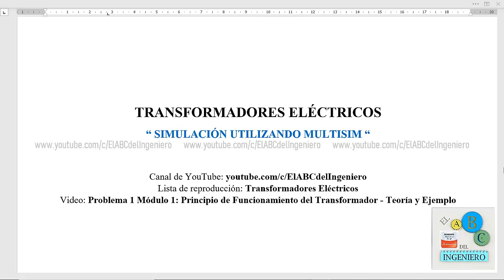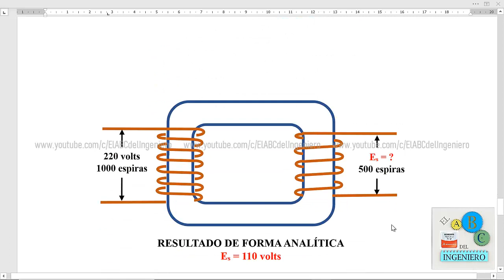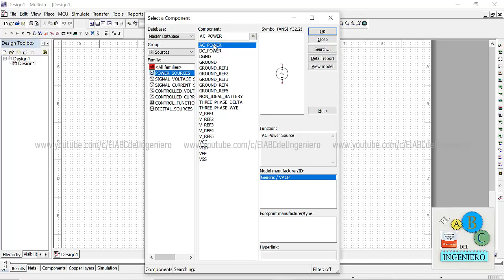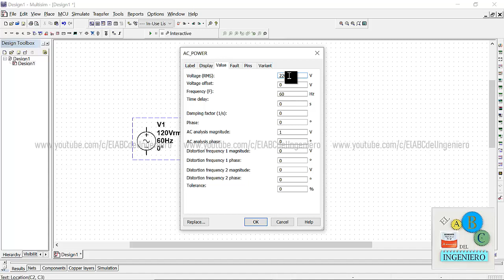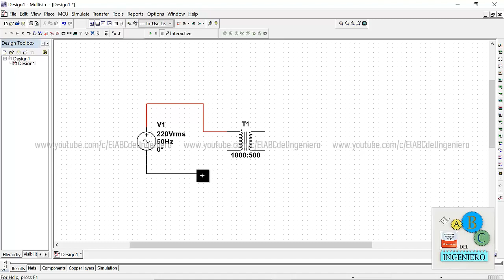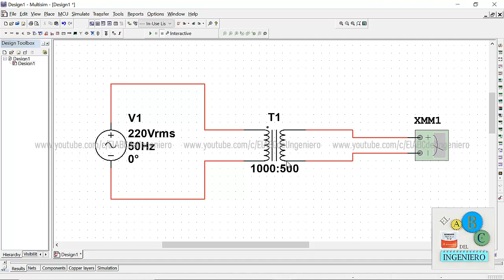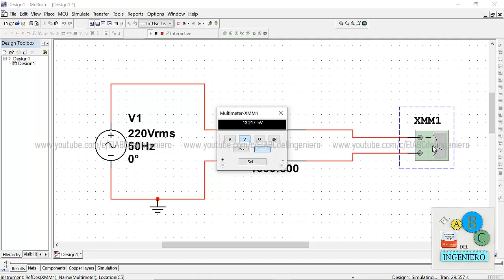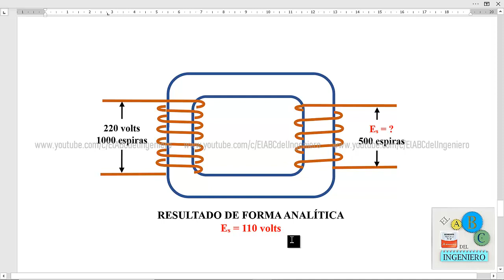Problema 1 Módulo 2 - Simulación de un Transformador Eléctrico - Utilizando Multisim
Créditos: El ABC del ingeniero - Miércoles 29 de Julio de 2020
En este vídeo se utiliza como referencia el problema:
Problema 1 Módulo 2 : Principio de Funcionamiento del Transformador - Teoría y Ejemplo
Esto con la finalidad de comprobar los resultados de forma analítica y simulada.